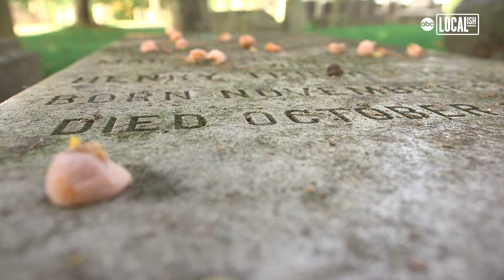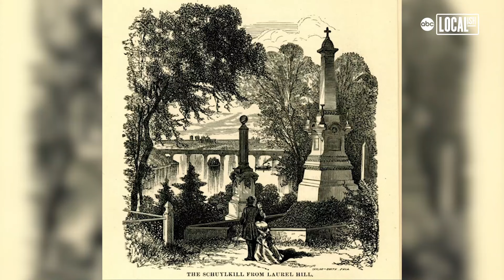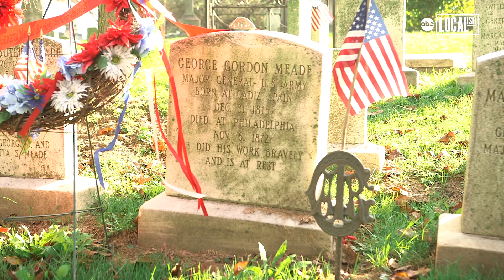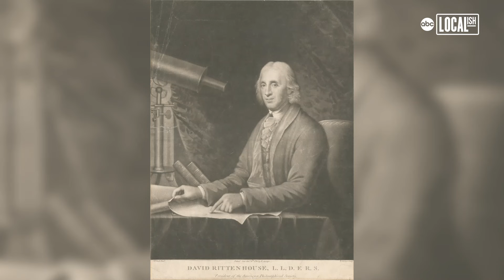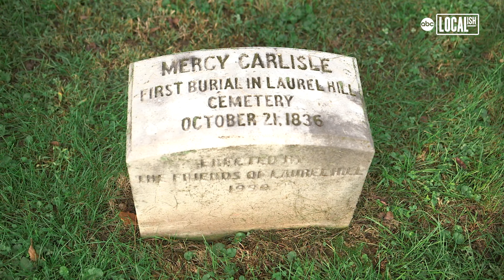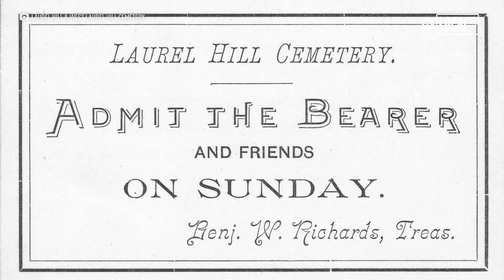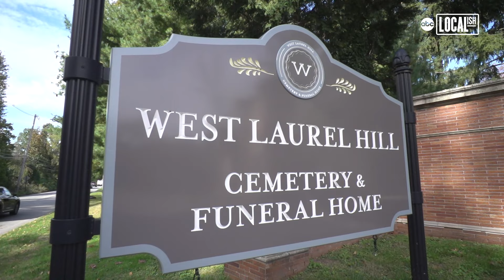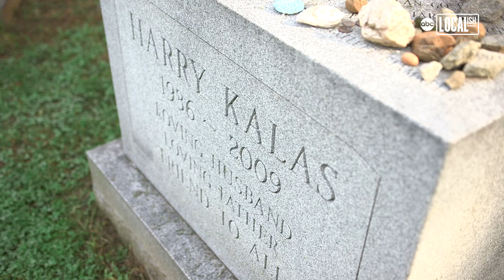The history behind Laurel Hill Cemetery, America's 2nd-oldest rural burial ground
Laurel Hill Cemetery is America's second-oldest rural cemetery.

It was established in 1836 by John Jay Smith when he was unable to find a respectable resting place in the city for his daughter.

Philadelphia and other cities were running out of space to bury their dead, creating the rural cemetery movement.

Three and a half miles outside the city, the cemetery became a destination hotspot. In a time before parks, it was a place where you could see art and nature in one place.

It's popularity increased when celebrities of the time were being reinterred to Laurel Hill.

Watch the rise and fall of Laurel Hill Cemetery and how it became a destination once again.